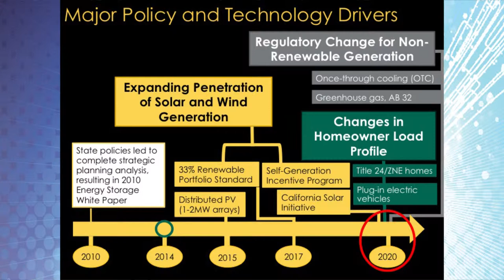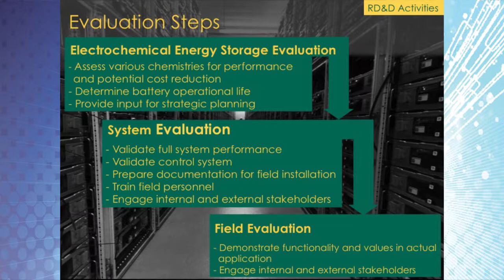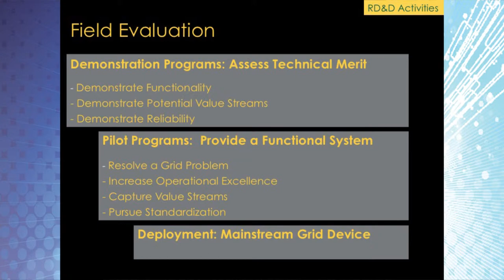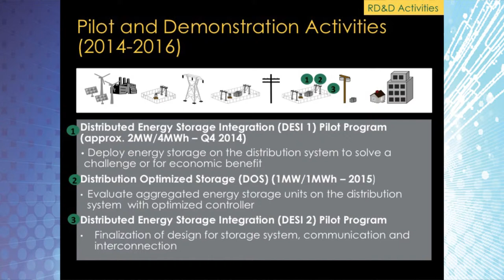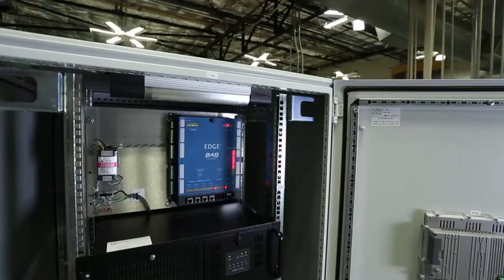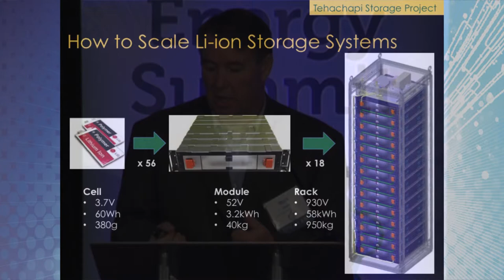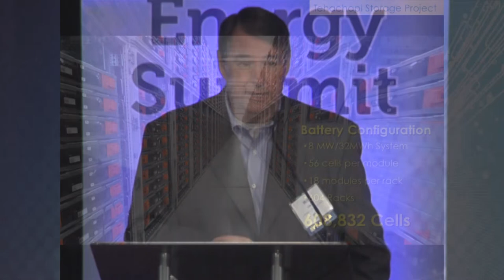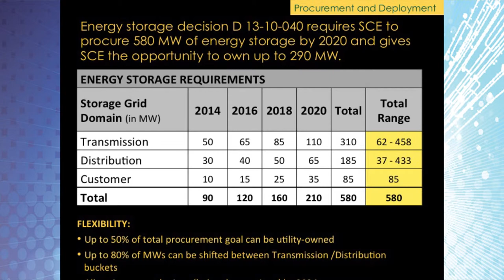The Future of Energy Storage, Mark Irwin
Mark Irwin, Director, Technology Development, Advanced Technology, Southern California Edison
Energy storage involves a range of technologies that can store electricity for future use. Southern California Edison is working on several demonstration projects which aim to evaluate some of these technologies, performing different functions at various locations on the grid. The largest and widest ranging of these demonstration projects was recently completed and began testing in Tehachapi.